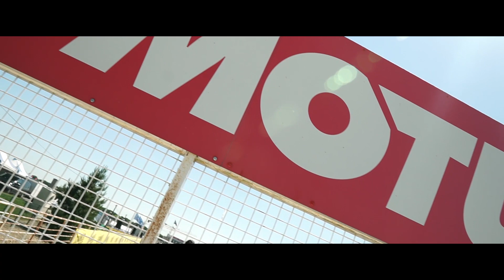CAFE RACER Festival | MONTLHERY 2019 | motovlog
Cafe Racer Festival in Montlhery 2019 7th edition was everything we expected. 120 exhibitors. 450 motorcycles on the track. Watch out for more content from this years edition!!